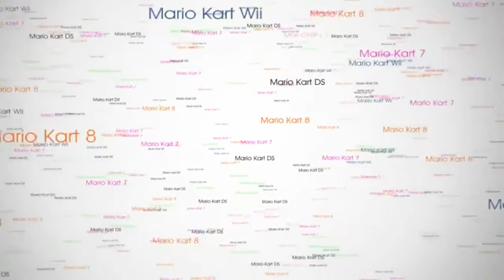MKWii ~ Bチ★Lecce Epic moment #3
Old race